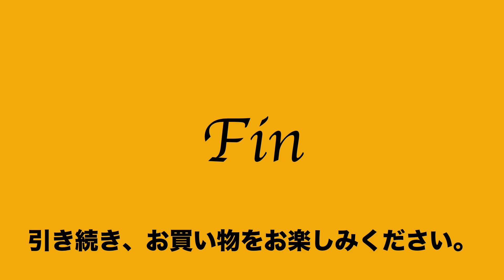11 11 501042 165 良品 月光荘 GEKKOSO ショルダー